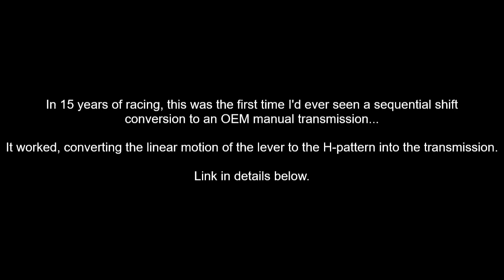ST3 Cayman at GingerMan Raceway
Anthony Magagnoli setting a reference lap in Dan Mehmeti's ST3 class Porsche Cayman S. The LSD was opening up, which you may here, but it was otherwise a fun car.
It had this crazy sequential-shifter conversion that I'd never seen before in my life! Check it out...